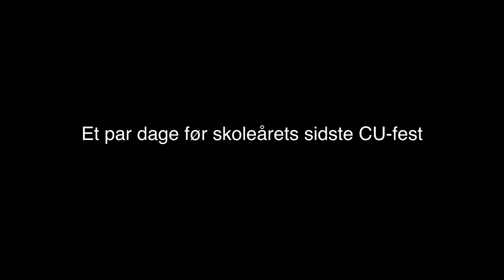CU - Toga CU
Traileren for årets sidste CU-fest.